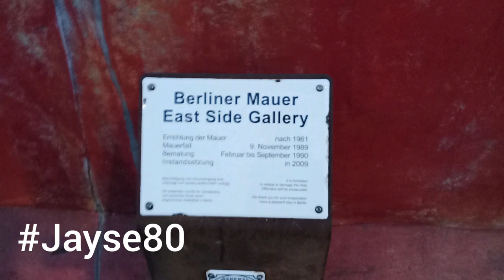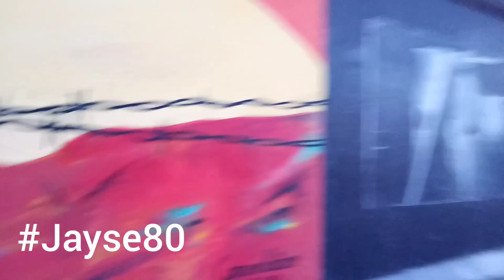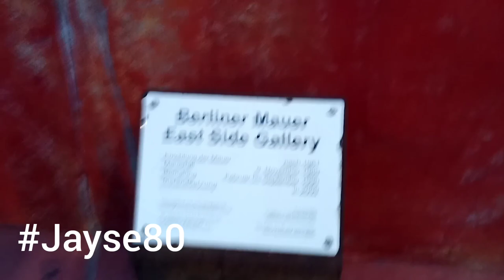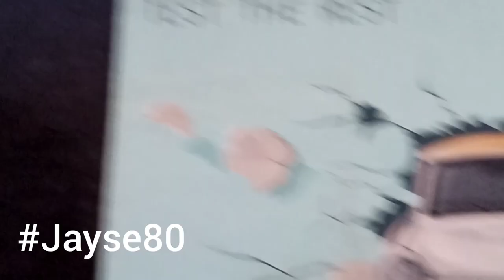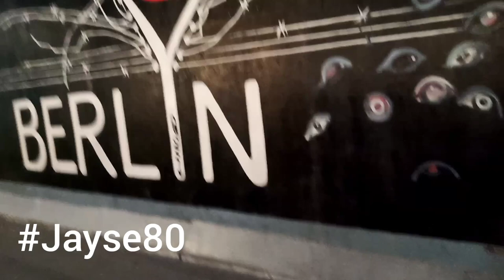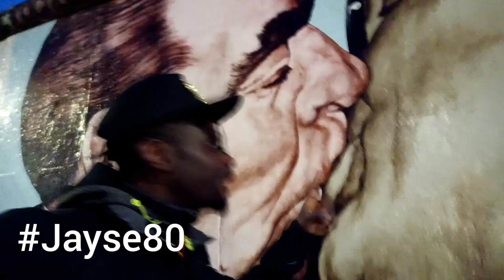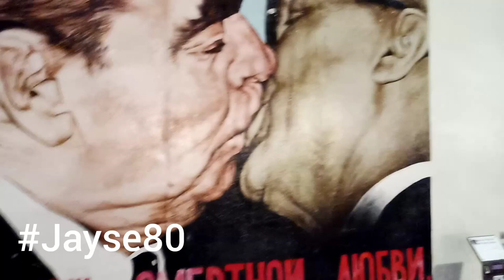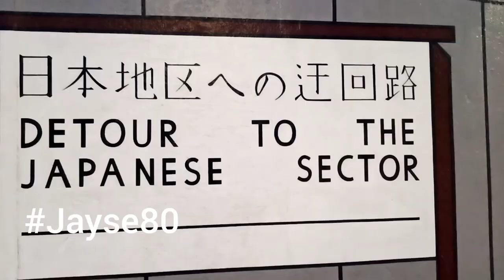This is an UNPRECEDENTED. MOMENT. | Berlin.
This is an unprecedented moment. | Berlin. | jayse80. Es ist Beispielelos. Unprecedented definition, without previous instance , never before known or experienced; unprecedented time unexampled or unparalleled: an unprecedented moment. Unbelievable in Berlin Germany 🇩🇪 worldwide.

This is an unprecedented moment. | berlin. | jayse80. Es ist Beispielelos. A Visit to East side gallery Berlin. This is an unprecedented moment. | berlin. | jayse80. Es ist Beispielelos.
This is an unprecedented moment and we have never think in an unprecedented way in Berlin Germany and rest of the world. It got many  Berlin Travel. People stranded allover the world .
The east side gallery became ghost gallery in this unprecedented moment.

This is an unprecedented moment. | berlin. | jayse80. Es ist Beispielelos. This is an unprecedented time World wide.
The coronavirus,  unprecedented  moment is really a big challenge that affect money econmy world , recession, covid 19, breaking news from Hilary Clinton in those days..

Think in an unprecedented way. news and politics, breaking news all have not really done and make enough information and world health also. This is an unprecedented moment. | berlin. | jayse80. Es ist Beispielelos. berlin wall travel of many tourist was cancel world wide. Travel thirsty was a big history of unprecedented moment.

This Century has witnessed environment destruction on an Unprecedented ways.

This is an unprecedented moment. | berlin. | jayse80. Es ist Beispielelos. One monent in Time. The history we dont want to experience any more.

Russia
Это беспрецедентный момент.a

Spanisch

Este es un momento sin precedentes.

Ukrainia

Це небачений момент.

Poland
To niespotykany moment.

Portugal
Este é um momento sem precedentes.

Arabic
هذه لحظة غير مسبوقة.

Hindi
यह एक अभूतपूर्व क्षण है।

FIlipino
Ito ay isang walang uliran sandali.

Vitnam

Đây là một khoảnh khắc chưa từng có. No

Germa
Es ist Bespielelos einmalig
einzig
einzigartig

English
this is an unprecedented moment. | berlin. | time.
This is Unprecedented Moments time. | Jayse80.

aggrotv, berlin,, never grow up, graffiti, new york, hip hop channel, music, streetart, one love, trainwriting, writers berlin, graffiti worldwide
History, Geschichte
Berlin  City  Tour, | Germany.

Coronavirus  Virus,
East side gallery pictures
la Galeria de arte al aira libre más grande del mundo.
The Brotherhood kiss
berlin (german state),germany (country),Tourism (industry),4k resolution ,Sehenswürdigkeiten Berlin.
22 Top-Rated Tourist Attractions in Berlin berlin
berlin, germany (tourist destinations)
Coronavirus economic stimulus bill, coronavirus outbreak pandemic, coronavirus lockdown, coronavirus stock picks, coronavirus vaccine, coronavirus business, coronavirus flights, coronavirus germany,(tours attractions)
travel,video.
hillary clinton

Covid 19